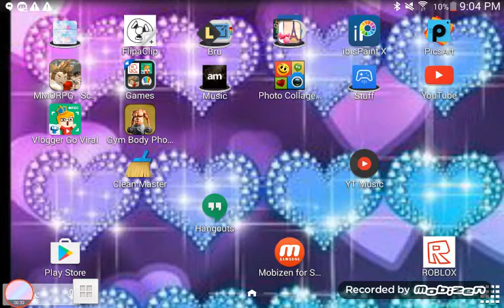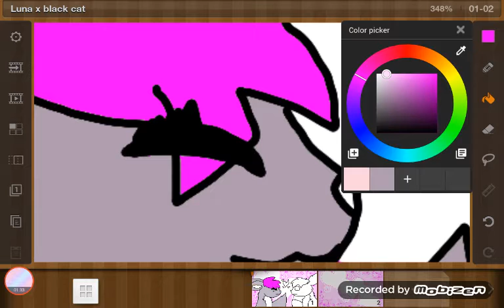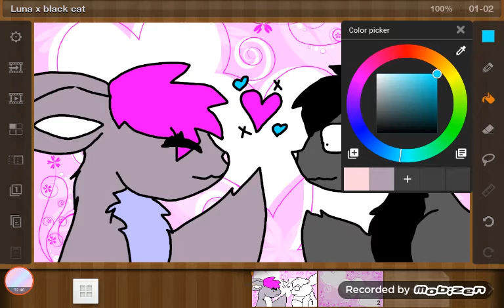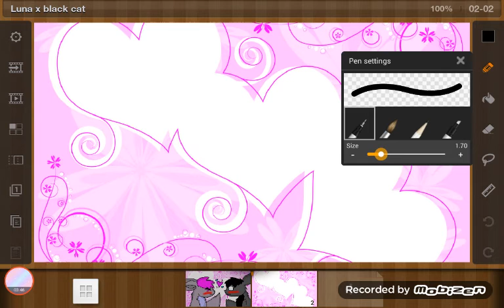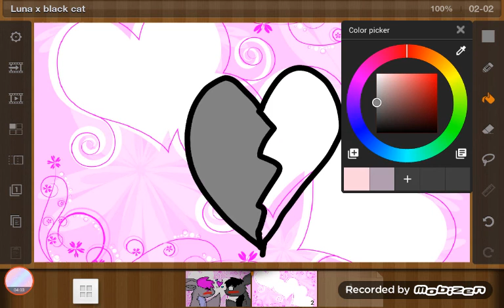Luna the cat x black cat {drawing} ❤💚❤💚❤💚❤💚❤💚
☁☁☁☁~~LOL*